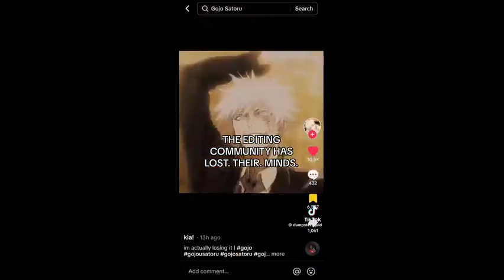The silliest edits on the internet (Mostly JJK, Spoiler warning)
ive been trying to make longer videos, so enjoy the food yall